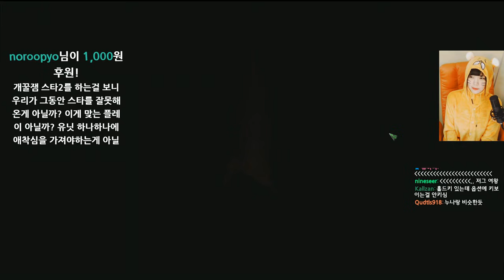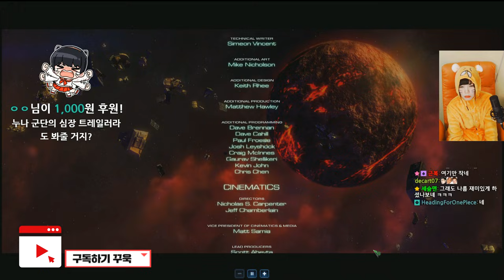스타크래프트 : 자유의 날개 [05화(엔딩)] – '최후의 전투' - starcraft2